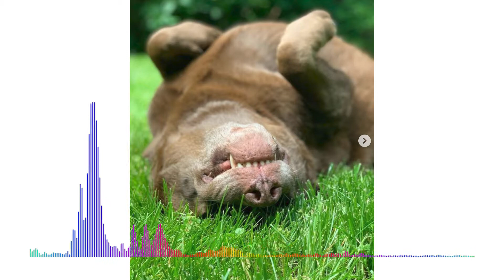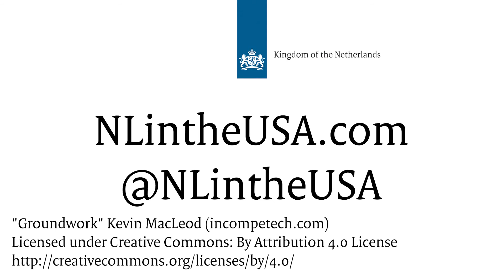Vijf Vragen with Ambassador André Haspels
In the inaugural episode of Vijf Vragen, Ambassador André Haspels talks about his career, partnerships between the United States and the Netherlands, the recent visit of Queen Máxima, and more.